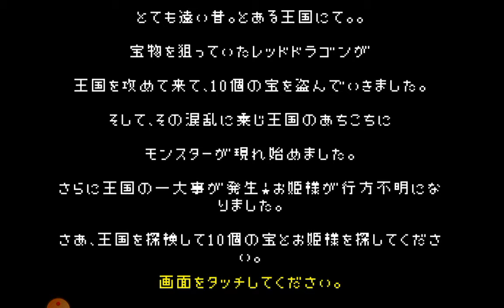【勇者には休みがない】と言うゲームをしてみた。